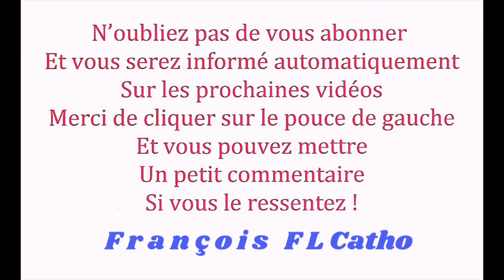14 Oct * Libération par la Bénédiction au Nom de Jésus Christ *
14 Oct *  Libération par la Bénédiction au Nom de Jésus Christ  *